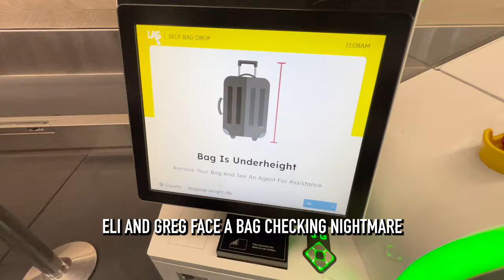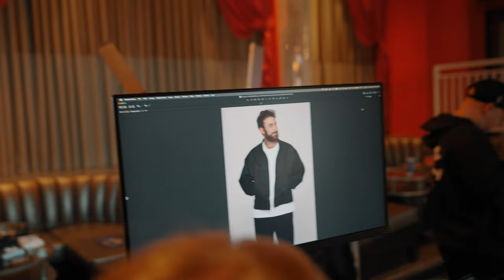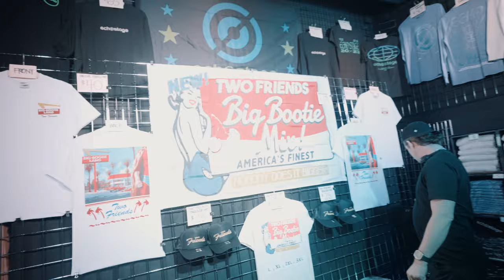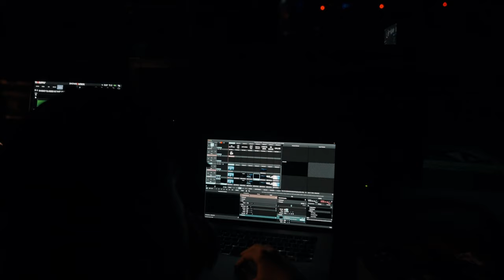WE LIT THEIR DRUM STICKS ON FIRE! | Two Friends TV EP. 15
WELCOME TO TWO FRIENDS TV!

Get your TWO FRIENDS MERCH to earn respect from your peers, family, and enemies